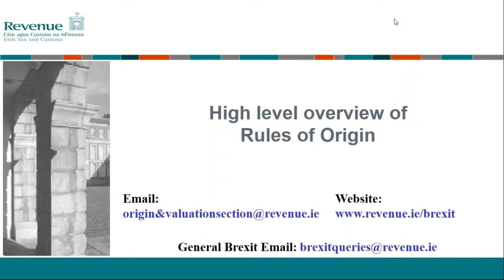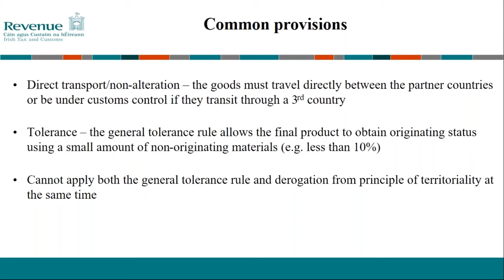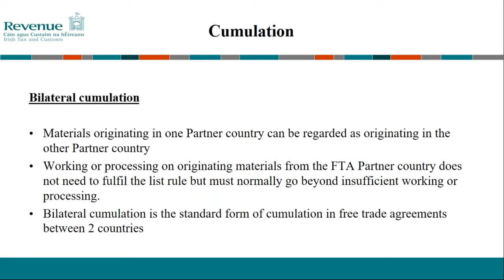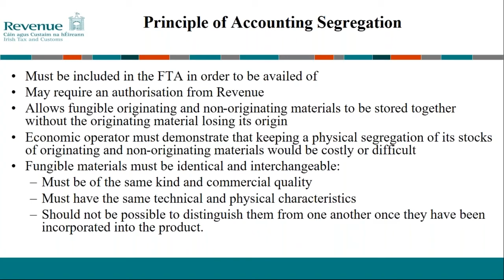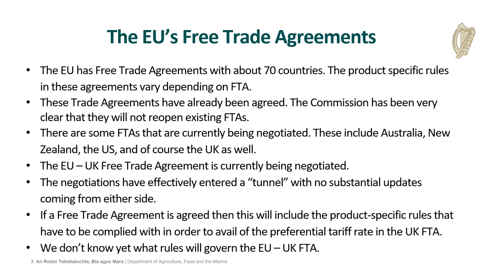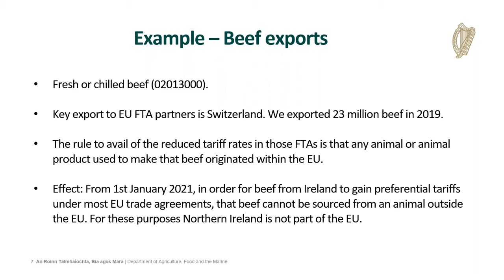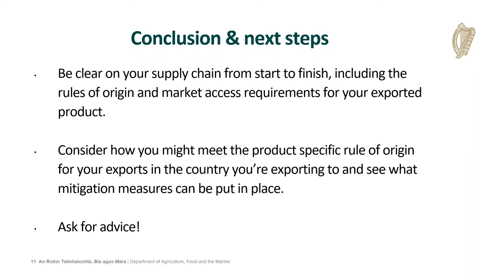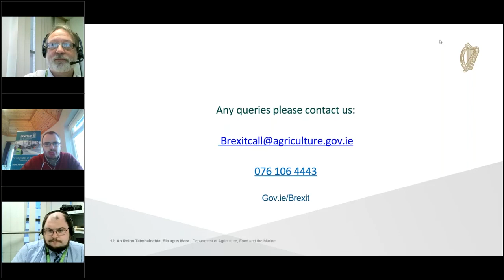Rules of Origin explainer video - how Brexit will impact trade after Brexit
Rules of origin are the criteria needed to determine the national source of a product.

Their importance is derived from the fact that duties and restrictions in several cases depend upon the source of import and covers composite products.

In this Brexit webinar, an expert from the Department and another from Revenue.ie give examples of how this will impact trade after 1 January 2021.